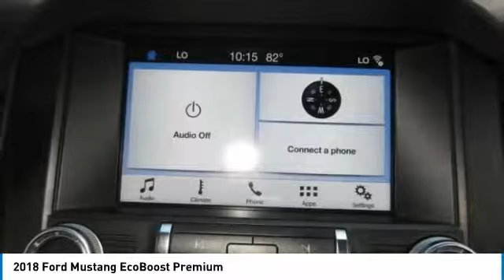2018 Ford Mustang P1012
2018 FORD MUSTANG Melbourne, FL
Stock# P1012

Kelly Ford
776 Magnolia Ave

Check out this 2018 Ford Mustang EcoBoost before someone takes it home!

Wheels: 17  Sparkle Silver-Painted Aluminum, Trunk Rear Cargo Access, Trip Computer, Transmission: 6-Speed Manual -inc: reverse lockout pull ring, Tires: P235/55R17 BSW AS, Tire Specific Low Tire Pressure Warning, Systems Monitor, SYNC Communications & Entertainment System -inc: enhanced voice recognition communications and entertainment system, 4.2  LCD screen in center stack, AppLink, 911 Assist and 2 smart charging USB ports, NOTE: SYNC AppLink lets you control some of your favorite compatible mobile apps w/your voice, It is compatible w/select smartphone platforms, Commands may vary by phone and AppLink software, Strut Front Suspension w/Coil Springs, Streaming Audio.

A short visit to Kelly Ford located at 776 Magnolia Ave, Melbourne, FL 32935 can get you a reliable Mustang today!